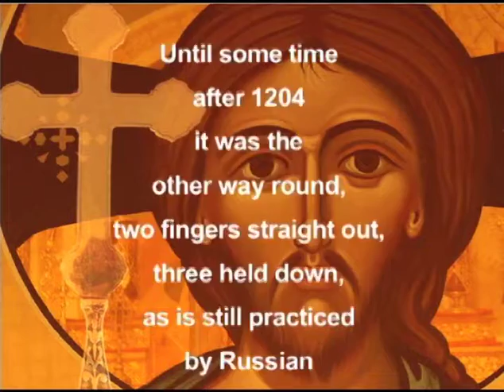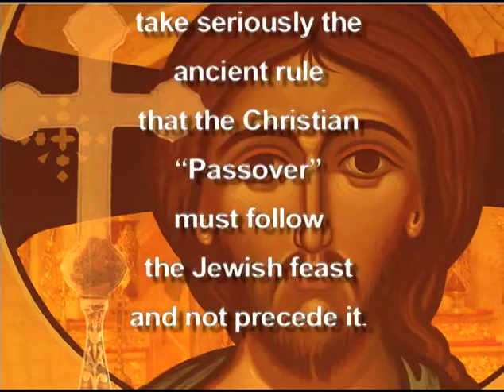The Real Jesus with Fr. Thomas Hopko and John Righetti | Orthodoxy Now!